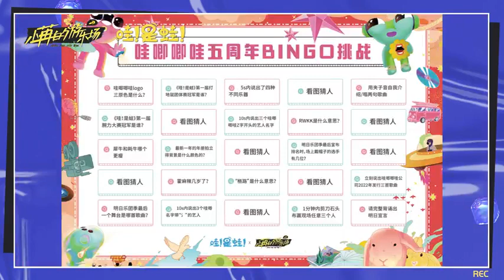在哇唧唧哇工作一天是什麼體驗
哇是蛙特别企划✖️小苒的游乐场 五周年特别企划
钟易轩 杨润泽 付思超 带小苒沉浸式感受在哇唧唧哇工作一天是什么体验

是谁被八卦绊住脚步？是谁为官微营业绞尽脑汁？是谁想要转岗去行政做咖啡？哇唧唧哇给付思超送黄金的原因又是什么
答案👇揭晓！